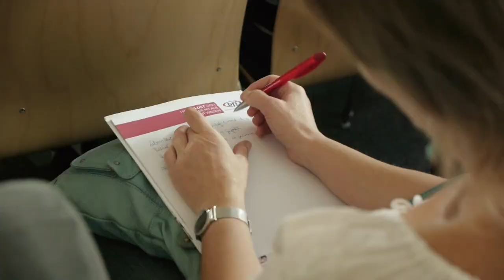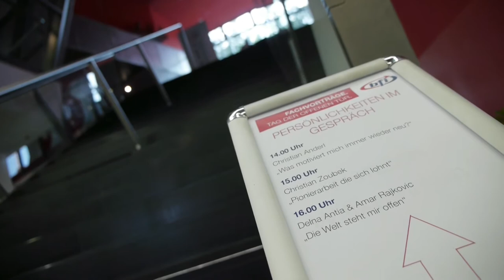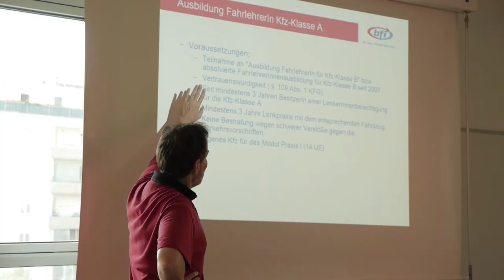Tag der Offenen Tür 2014, BFI Wien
Das war unser Tag der Offenen Tür 2014. Bildung. Freude Inklusive.